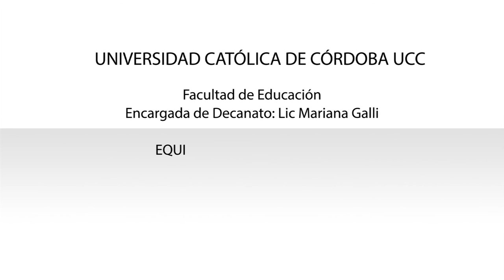10 - Curso Diplomatura en Educación de Jóvenes y Adultos. Mercedes Carignano y Marcela Rosales.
Experiencia de Formación Docente: Curso Diplomatura en Educación de Jóvenes y Adultos.